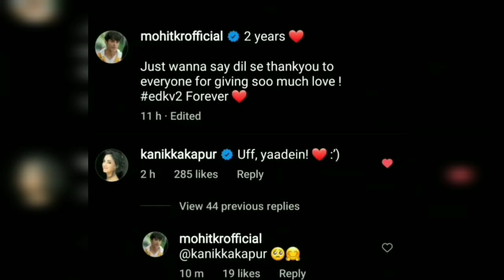2 Years of EDKV2 | MohitKumar and KanikkaKapur Shares Special Moments !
This video includes special moments and pictures shared by Mohit and Kanikka on the occasion of 2nd Anniversary of EkDujeKeVaaste2
The show is close to their hearts and they were sharing many special moments yesterday, this includes an unseen MohiKa Selfie shared by Kanikka. Mohit also shared some pictures. They also shared a video from Laddakh promo shoot in a collaborative Post.
Source :- IG

mohit kumar kanikka kapur unseen
mohika selfie
edkv2 special
mohit kumar new serial
kanikka kapur new project
ek duje ke vaaste song
edkv2 behind the scenes